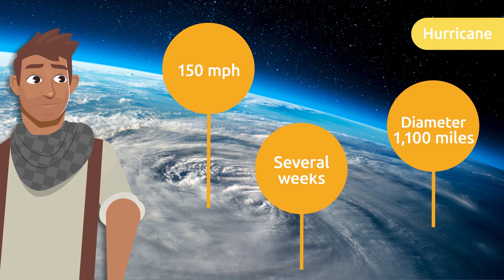NATURAL DISASTERS for kids - EARTHQUAKE 🌋 VOLCÁN 🌊 TSUNAMI 🌀 HURRICANE 🌪️ TORNADO 🔥 WILDFIRE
Educational video for kids to learn about natural phenomenas and disasters. They will also learn about how some of the most common natural disasters such as earthquakes, volcanic eruptions, tsunamis, tornadoes, hurricanes, wildfire and floods originate and what they entail. This video is perfect for elementary school science.

If you like our videos, download Smile and Learn now. You’ll discover thousands of activities for children aged 3 to 12 yeards, all designed by educators. We have hundreds of games, interactive stories and videos in five languages: English, Spanish, Portuguese, Italian and French. Try a month for free and start the adventure!